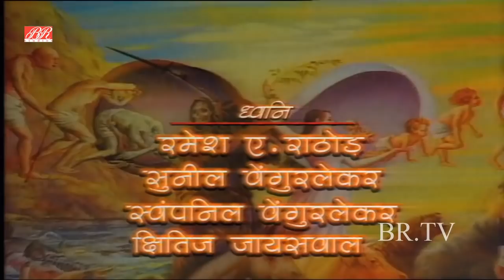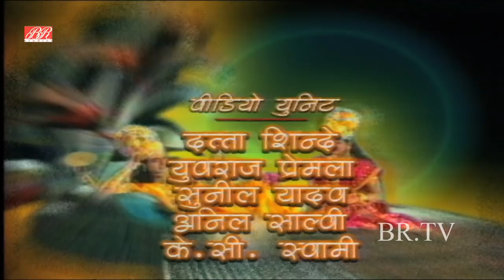# विष्णुपुराण # Vishnu Puran # Ep-14 # Most Popular Hindi Devotional TV Serial - Prabhu Leela